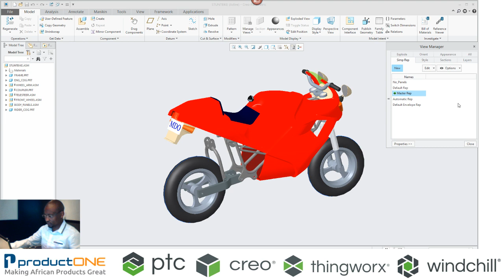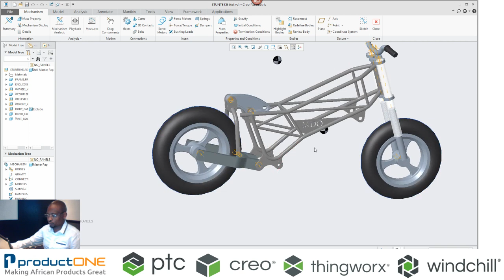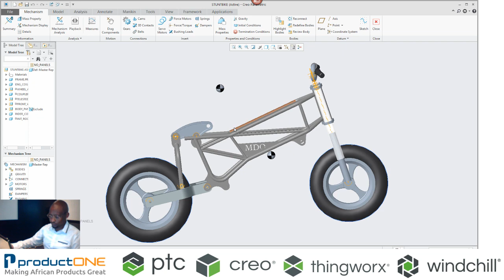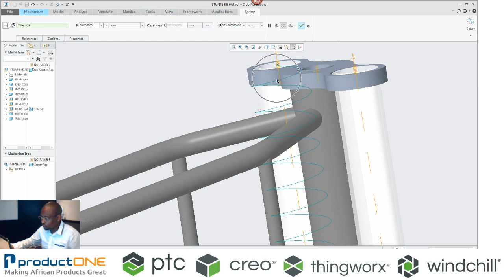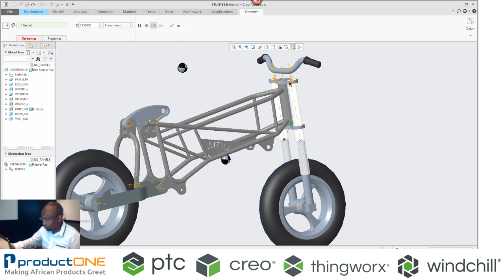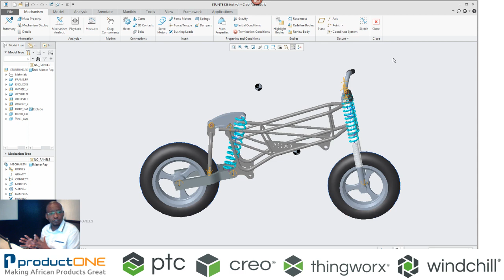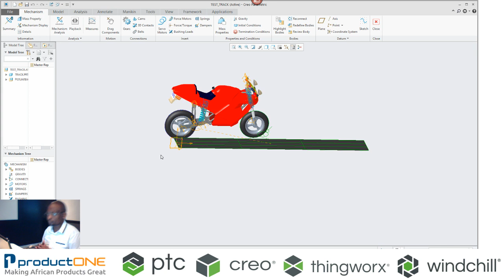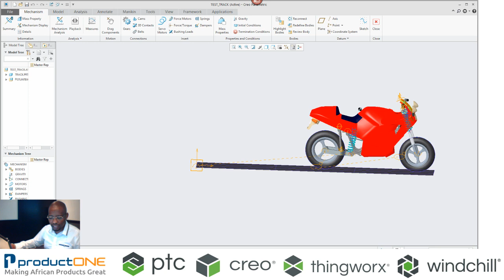Mechanisms inside Creo Parametric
Key benefits
•  Eliminate time, effort, and money spent on data translation
         and associated errors by using fully integrated design and
         analysis tools
•  Reduce development costs by creating virtual prototypes for
         desktop testing
•  Incorporate changes into the products faster and earlier, and
         get immediate results from desktop testing
•  Deliver higher quality products to market first by reducing
         development time